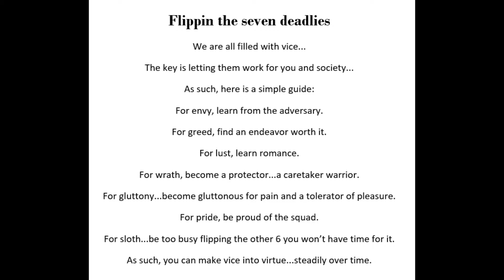#63 Flipping the Seven Deadlies (06.12.2020)